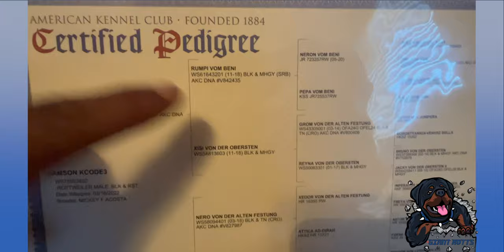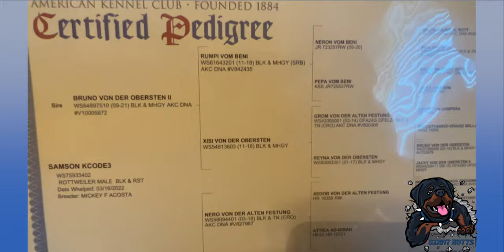Huge Rottweilers Giant Rottweiler Family Tree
Giant Rottweilers Kennel we only bred the biggest Rottweilers in the world
you gotta see for your self. Giant Rottweiler Family Tree! Our Giant Samson's Father Bruno is the son of "The Bear" Rumpi Von Beni World famous! Best Producers of the Monster gorilla genetics.